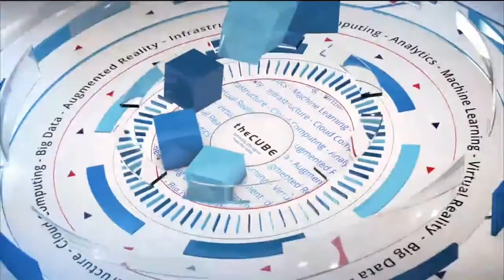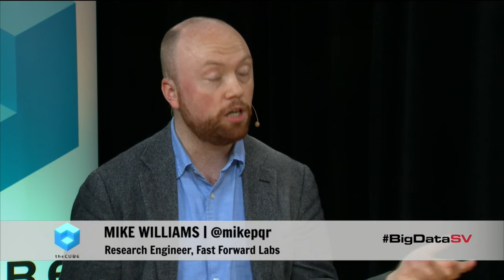Mike Williams, Fast Forward Labs | Big Data Silicon Valley 2016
01. Mike Williams, Fast Forward Labs, Visits theCUBE . (00:15)
02. Supervised Machine Learning. (00:57)
03. Legal Framework Not Keeping up with Development. (02:52)
04. Assessing and Sustaining Machine Learning. (07:26)

Can machine learning create liability issues for businesses?

by Nelson Williams | Mar 31, 2016

In the new digital era, a business needs a store of data to help inform its decisions and interactions, but data is useless unless someone acts upon it. Unfortunately, it’s very easy to collect more data than any human team could possibly sort through, let alone put into practice. That’s where machine learning comes in. These systems learn from information stores to locate patterns and create rules with computer speed. Machine learning is becoming a valuable, perhaps even necessary, part of business infrastructure.

To gain some insight into machine learning, Peter Burris (@plburris) and Jeff Frick (@jefffrick), cohosts of theCUBE from the SiliconANGLE Media team, joined Mike Williams, research engineer at Fast Forward Labs, during the BigDataSV 2016 event in San Jose, California, where theCUBE is celebrating BigDataWeek, including news and events from the StrataHadoop conference.

Rules of thumb

What machine learning does, Williams said, is uncover general patterns from historical data. These patterns, and how the machine works with them, are called “rules of thumb.” The problem, he continued, is these rules of thumb might not always be correct. This raises the possibility of the system doing harm, be it to the business, a product or even a person.

Machine learning, he said, can set in stone biases drawn from the historical data, such as race issues. The people who deploy machine learning models need to be aware of the legal issues this could cause.

Breaking the rules

The machine learning community, Williams said, is lacking a clear set of rules one could write on a postcard that says they’re creating safe machine learning systems. In the meantime, one option is to censor or adjust the data to remove unneeded variables that could bias the model.

Fresh and updated data is a vital part of creating an accurate, safe model. Companies want data scientists to say there’s a problem before a liability appears, Williams said. For now, humans are still part of the process.